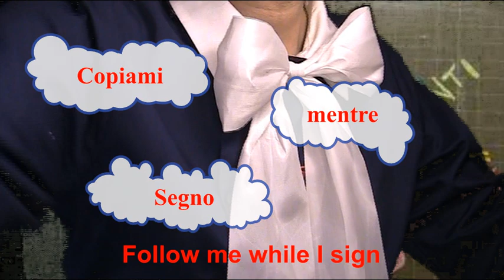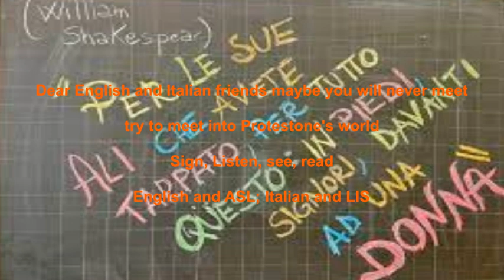Buon Natale, Felice Anno Nuovo / Merry Christmas and Happy New Year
Maestra, Maestra,
io, io, io...

Presidente, Presidente...
Mr. Presiodent, Mr. President...

Buon Natale, Felice Anno Nuovo.

Oh, Uffa, Uhm.

Ciao, Ciao.
Bye Bye...